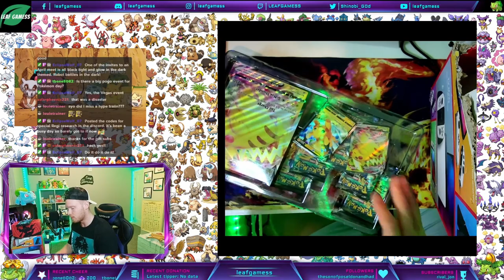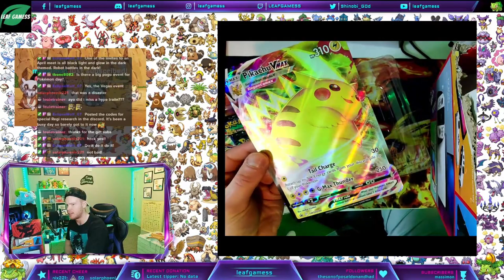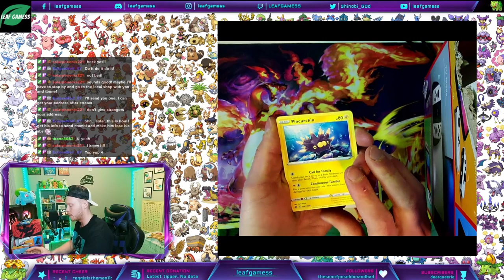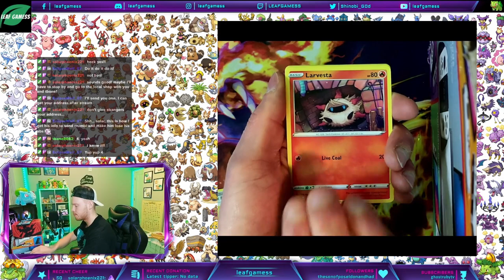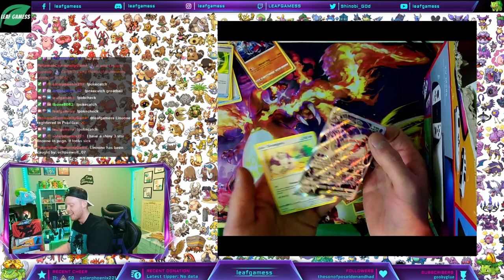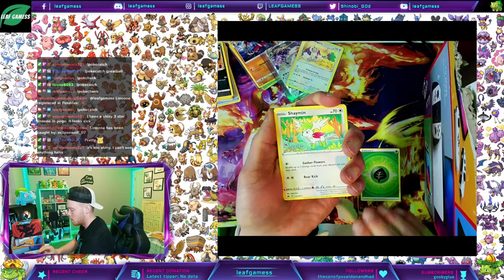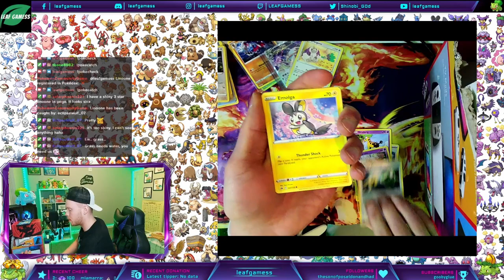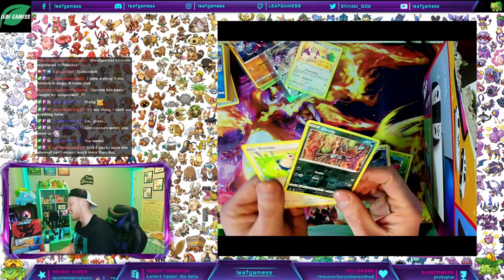Opening a BRAND NEW Pikachu VMAX Crown Zenith Box!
In this video we take a look at some of our live stream highlights and open up a brand new Pokémon TCG box!

Did ya know we live stream on twitch!? Dropping a follow is always free and helps out the channel greatly! :) Follow me on other social media to stay up to date on our latest shiny Pokémon reactions and much more!